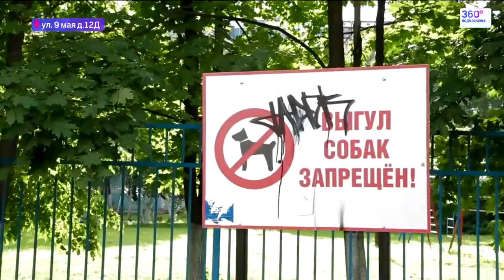Бигль Дуди Элисон на телевидении. Телеканал 360